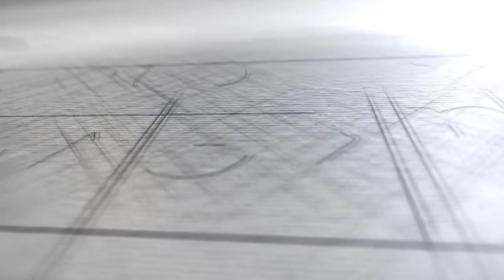에바다의 기적, 마가복음 7:31-37, 강민수 목사, 레익뷰언약교회